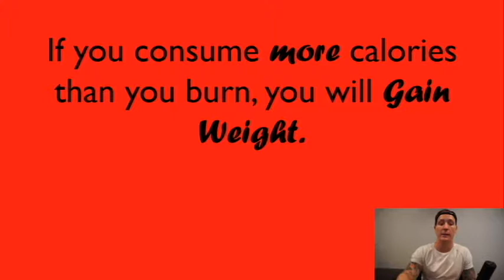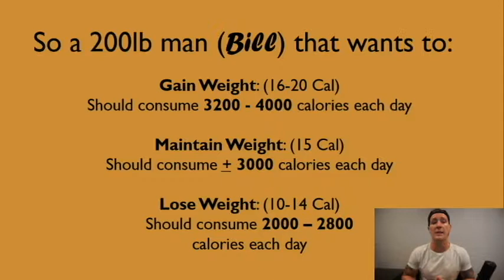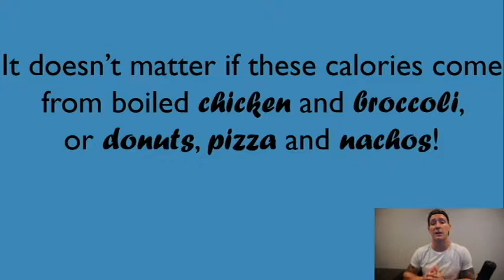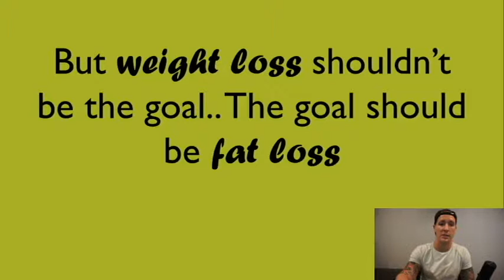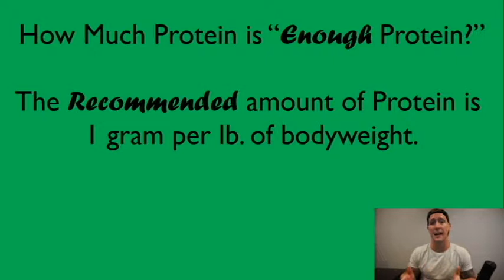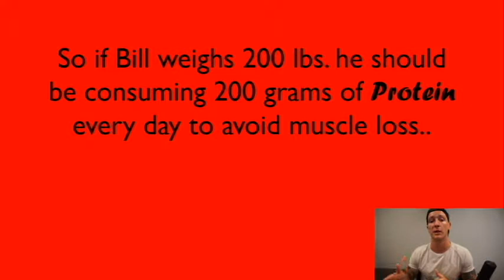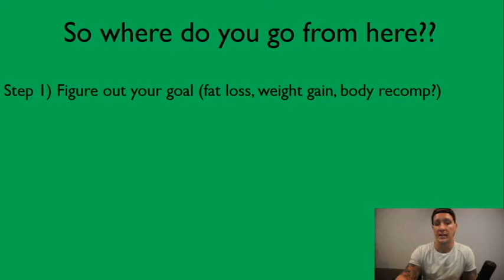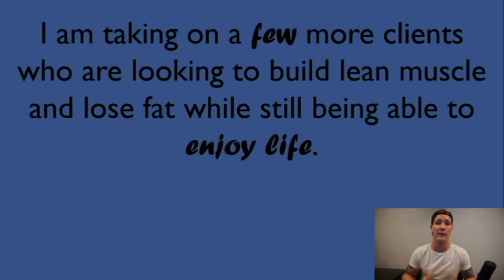Flexible Dieting Explained (EAT FOODS YOU LOVE AND LOSE FAT!)